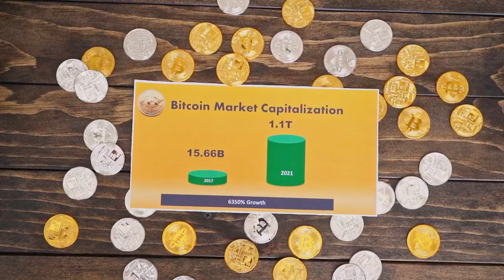Microsoft's SHOCKING Bitcoin Move Will Change Everything!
In December, Microsoft shareholders will vote on whether the company should publish a report assessing the potential of investing in Bitcoin. Some shareholders are calling for this report as Bitcoin's popularity and institutional adoption grow, raising questions about its potential benefits for Microsoft. However, Microsoft’s leadership has advised against it, stating they’re already actively monitoring Bitcoin and other emerging technologies. Microsoft argues that an additional report would simply duplicate their ongoing evaluations, assuring shareholders that the company is well-prepared to consider digital assets when it aligns with their strategic goals. This vote could be significant, highlighting the increasing impact of Bitcoin in corporate discussions and underscoring how closely the world’s tech leaders are watching the evolution of cryptocurrency.